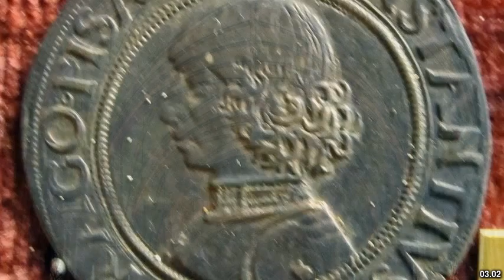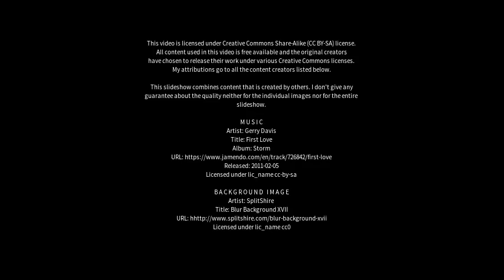Best places to visit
Best places to visit - Minore (Australia) Best places to visit - Slideshows from all over the world - City trips, nature pictures, etc.